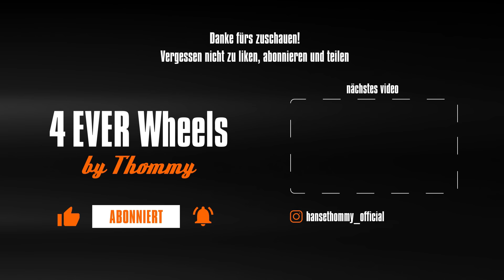Harley Fat Boy 114Cui M8 FLFBS Hitzeblech ThunderBike und Elektronischer Gasgriff Tausch - Motovlog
4 ever Wheels
Offizieller Insta Kanal von 4 Ever Wheels by Thommy
•Frische Storys, Content und extra Infos
•MotoVlogs
•Schrauber Vlogs und Mods
•Viel Blödsinn 😎

Meine Ausrüstung:

Kamera Sony V1
Handgriff Sony
Gopro 10